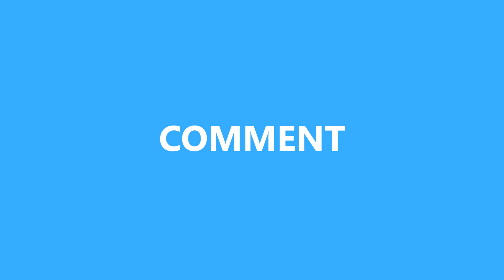Čokoladne bombice i oblatne sa ćeten alvom i plazma keksom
Kuglice i oblatne sa ćeten alvom
Sastojci:
- 200 g mlevenog plazma keksa ili nekog keksa po vašoj želji
- 200 gr ćeten alve
- 125 g margarina
- 20 g mlevenih badema
- 20 g mlevenih lešnika
- 20 g mlevenog kikirikija
- 20 g kokosa

- 2 lista oblatne

Welcome to Naša Mala Kuhinja Channel !

We hope you liked this recipe.